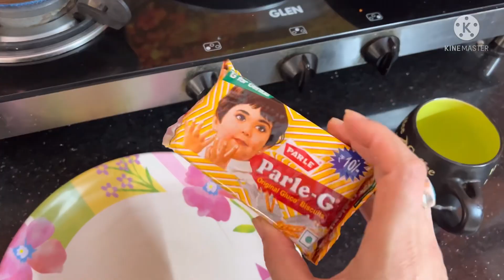Aaj banaya pancake bilkul new recipe || vlog || tasty || easy || jodhpur || Sheen Sheikh SS VLOG